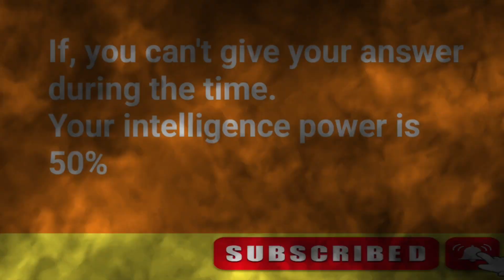TEST YOUR BRAIN HEALTH- 3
Welcome to GollaBuzz channel, Your gateway to unlocking the mysteries of the mind! Dive into a world of cognitive challenges, puzzles, and interactive brain exercises designed to stimulate your intellect and enhance your mental agility. Whether You're a student looking to boost your academic performance or someone eager to keep their brain sharp, our engaging content offers a fun and educational journey into the realms of memory,  problem-solving, and critical thinking. Join our vibrant community of curious minds as we explore the fascinating terrain of neuroscience and psychology.